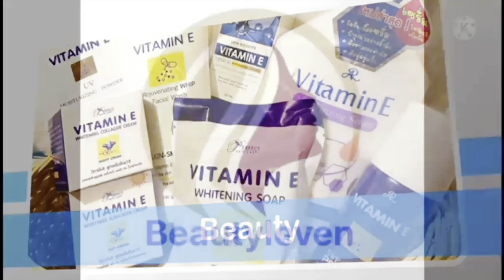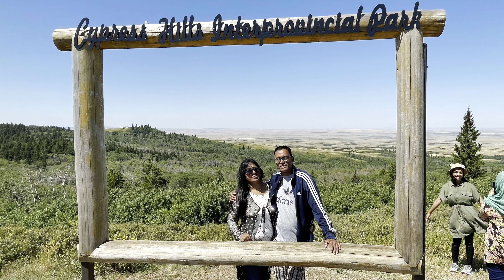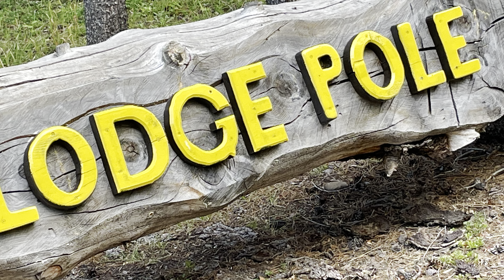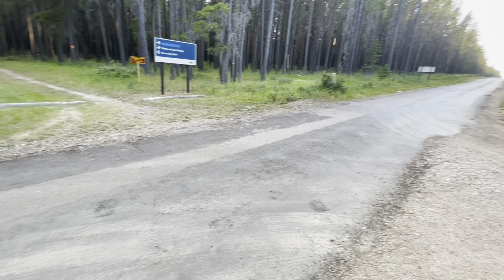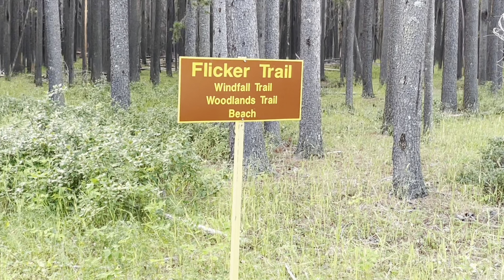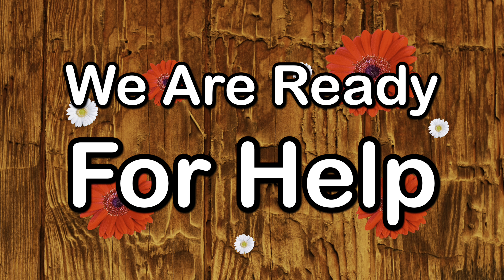Camp Sunset || Beautyleven Canada || ১২৫১ মিটার উঁচু হতে সূর্যাস্ত দেখলাম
The sunset at Lookout Point in Cypress Hills is a breathtaking sight to behold. As the sun descends towards the horizon, the sky transforms into a captivating canvas of warm and vibrant hues. The sun's golden rays illuminate the landscape, casting long shadows and creating a mesmerizing interplay of light and shadow. The tranquil atmosphere of the surroundings enhances the experience, making it a perfect moment for reflection and appreciation of nature's beauty. As the sun gradually disappears below the horizon, the colors intensify, painting the sky with shades of orange, pink, and purple, creating a truly magical and awe-inspiring spectacle. It's a serene and unforgettable experience that leaves a lasting impression on anyone fortunate enough to witness it.